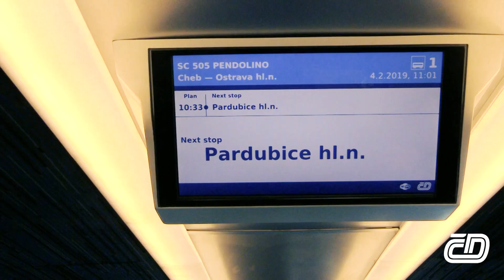Cesta poháru na Fed Cup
Cenný putovní pohár jede na víkendový turnaj Fed Cupu v Ostravě pod dohledem kapitána Petra Pály.

Pojeďte fandit s námi také vlakem SC Pendolino.